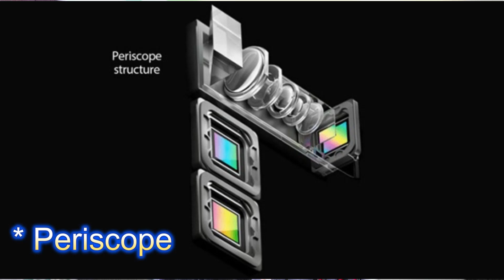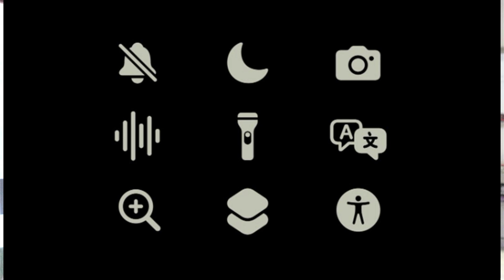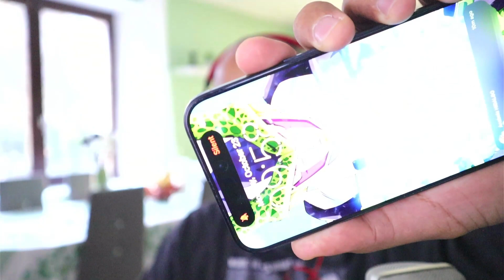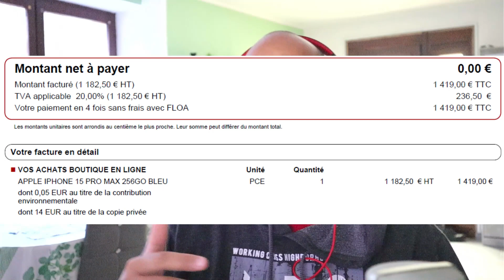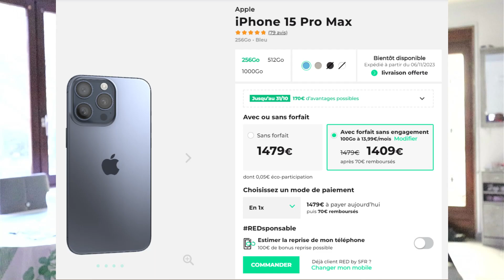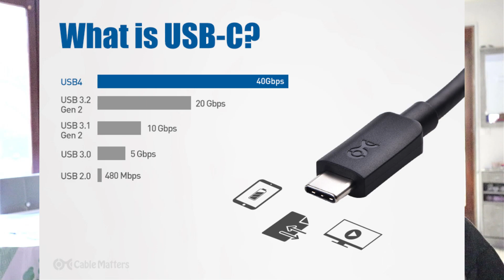IPHONE 15 PRO MAX - MY 3 REASONS TO BUY IT